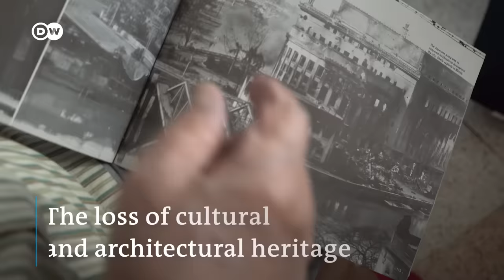The Battle of Manila: 75 years after one of WWII's deadliest battles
75 years ago, a brutal campaign was fought to end the Japanese occupation of Manila. More than 100,000 civilians died in the violence, which remains engraved forever in the memories of those who took part in what was one of WWII's bloodiest campaigns.